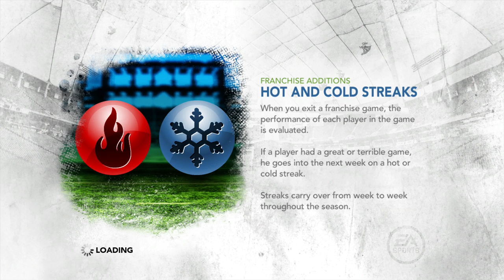49'ers vs BRONCOS NFL SUPERBOWL DREAM GAME | MADDEN FANTASY PREDCTION FULL GAME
What's up sports fans!!! Welcome to DREAM MATCH UPS!! Where we match up 2 teams for a win/loss prediction.

Leave a LIKE rating for more random gaming videos!

Join the crew, Tell a friend to tell a friend, & keep on gaming!